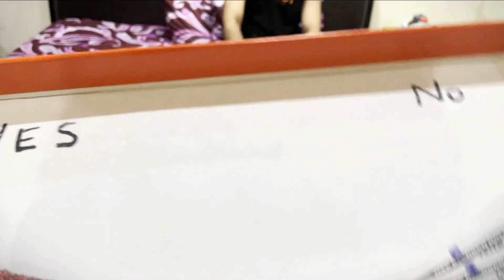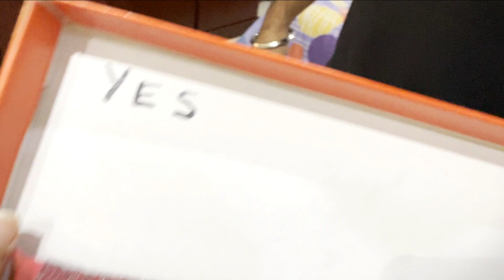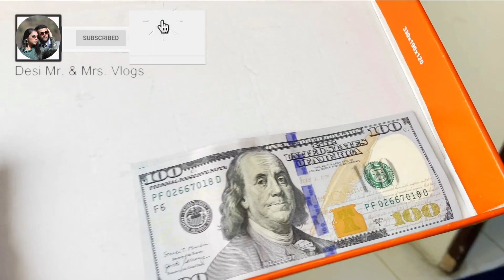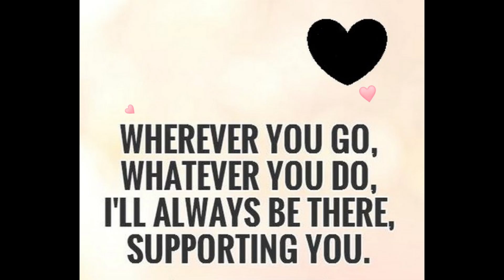CHEATING PRANK - HOW TO MAKE YOUR PARTNER WORK ?? अच्छे से धो डाला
ABOUT THE VIDEO:
Hey everyone.
TODAY'S VLOG IS AN AMAZING REVENGE VLOG
HOW TO MAKE YOUR PARTNER WORK ??
Keep Supporting us like always and lets grow this family even bigger and stronger ❣️🙂

ABOUT US:-
We as a couple  (MOHIT & ARUSHI) started this FUN -FILLED CHANNEL
For us Desi Mr.& Mrs. Vlogs is just not the title but a feeling of how AMAZING & FULL OF HAPPINESS a life can be ,IF YOU BELIVE IN YOURSELF
If you believe in MAGIC  and creating it... 💫
If you like watching both of us in our video...
N don't forget to hit that the BELL ICON 🔔 for more updates and  to receive the notification of our videos first.